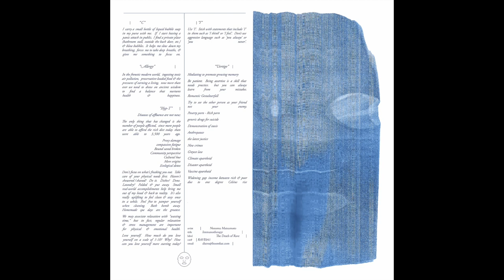Nozomu Matsumoto - Filippo Pacini